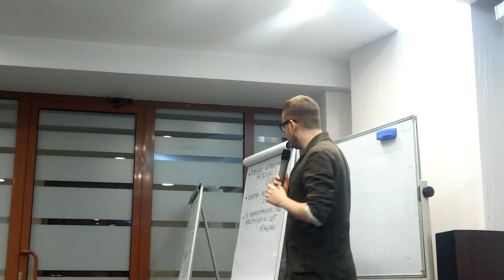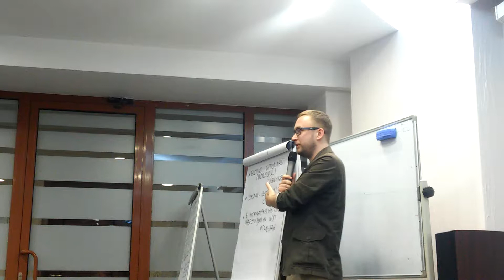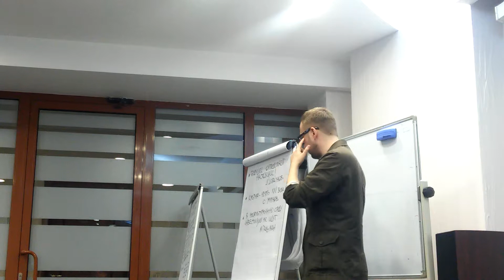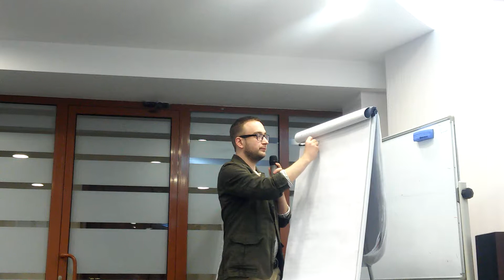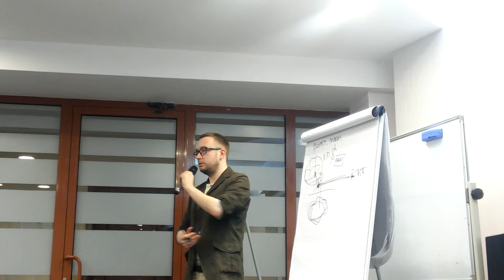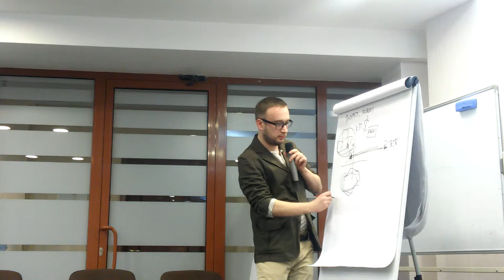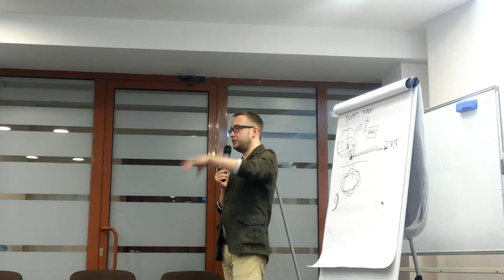Зимняя школа живых городов. 2017